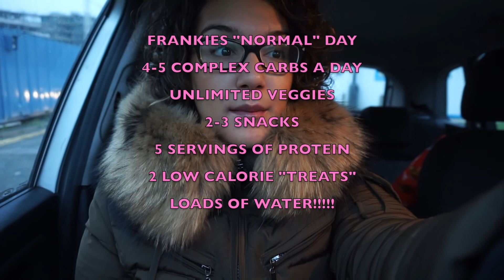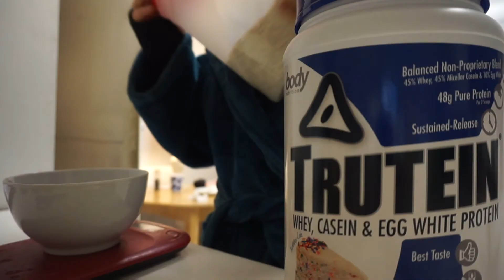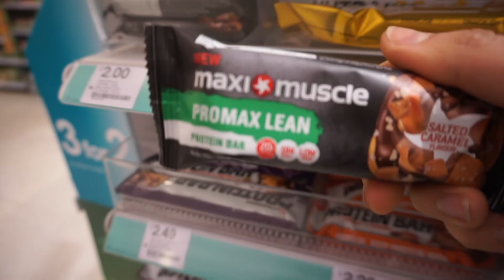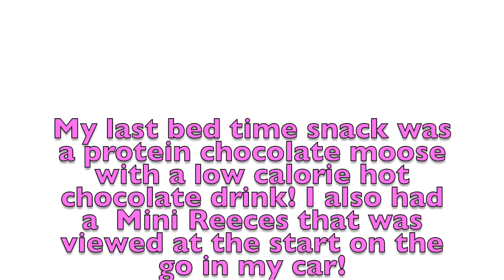WBFF BIKINI GIRL - GET RID OF THE XMAS BLOAT!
New Year SAME ME ! I talk about how I get straight back to normal with my food after Xmas and what my average day looks like!